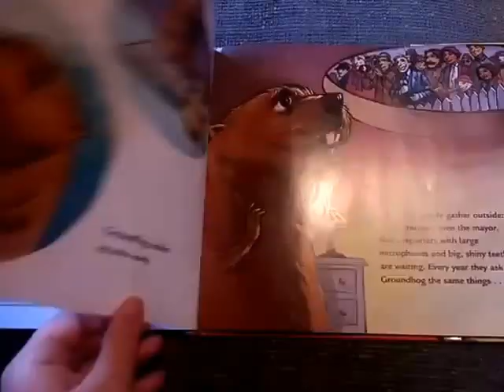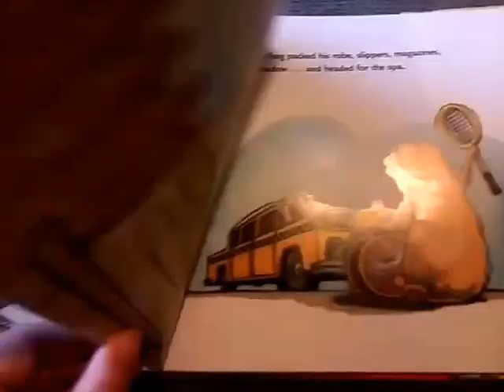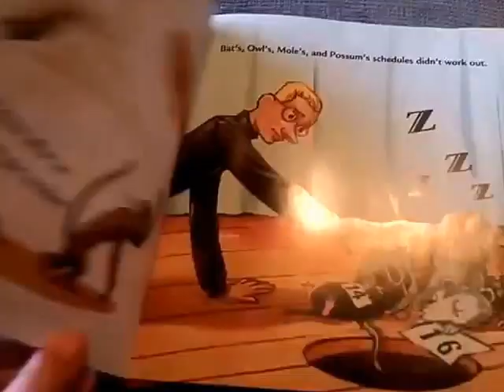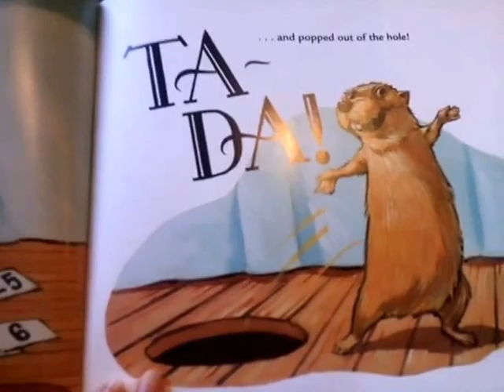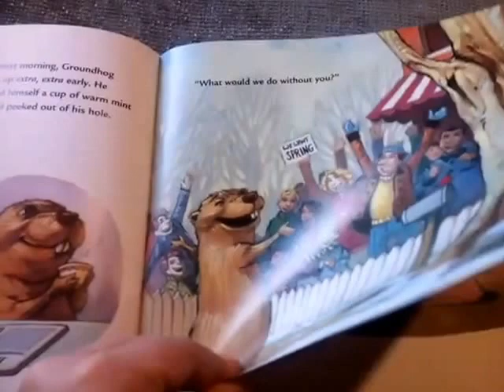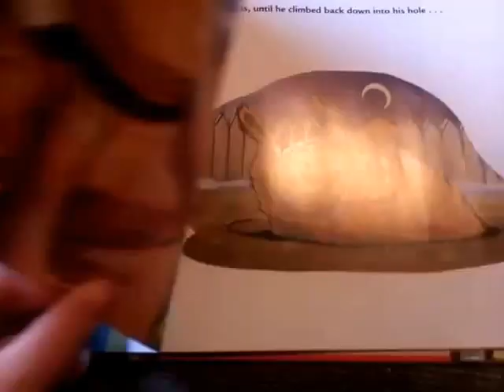Groundhog's Day Off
Reading aloud of the children's story, Groundhog's Day Off.